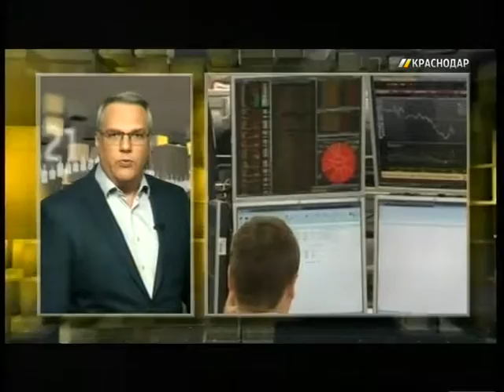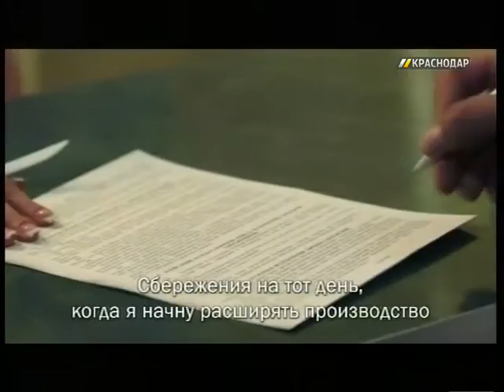Финансовая рубрика. Выпуск от 1.11.2016